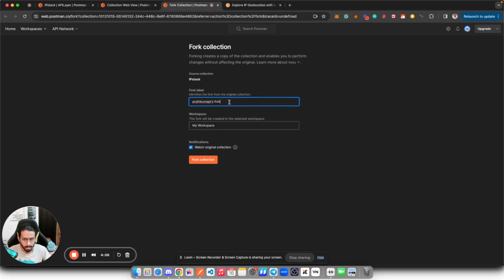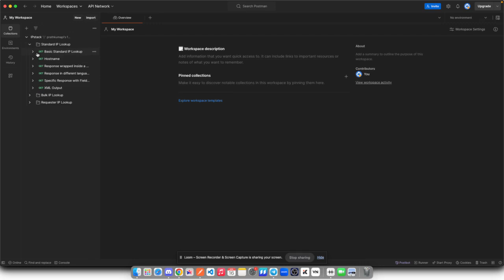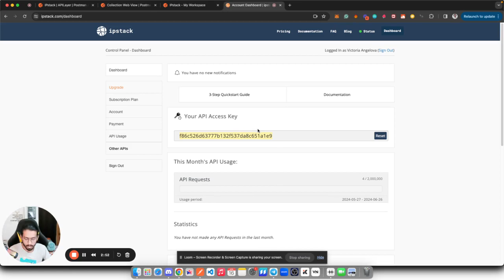How to use ipstack on Postman: a 2-min step-by-step guide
It's really easy to use ipstack with the help of our Postman collection, just watch this 2-min video